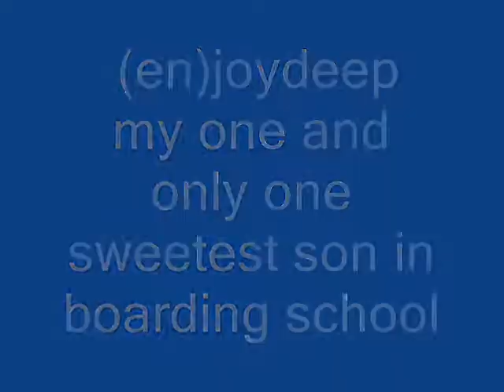joy latest 5.wmv